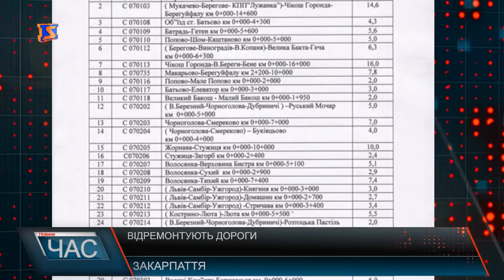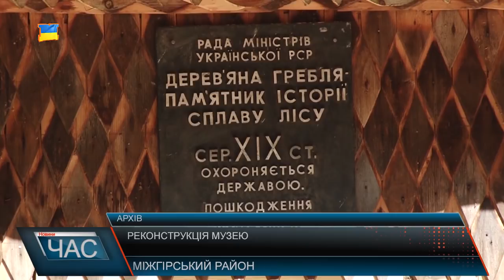Програма “ЧАС”. Hовини Закарпаття за 10 січня 2018 року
Стан мостів. Аварійні переправи.
Ремонт на Поштовій. Коли завершать роботи?
Влаштували свято. Різдво для літніх людей.
Свята тривають. Вертепне дійство в обласному центрі.
Лебеді прилетіли. Крилаті гості.